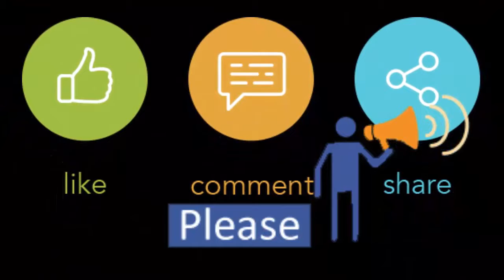Arfin Shuvo coming